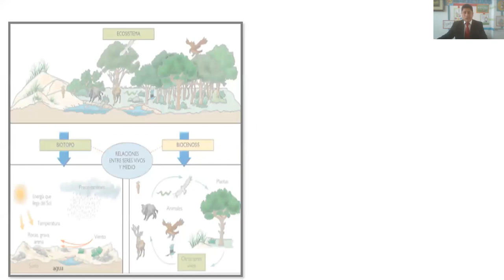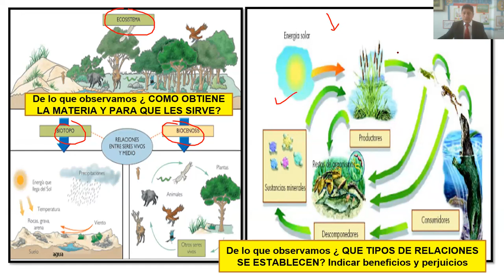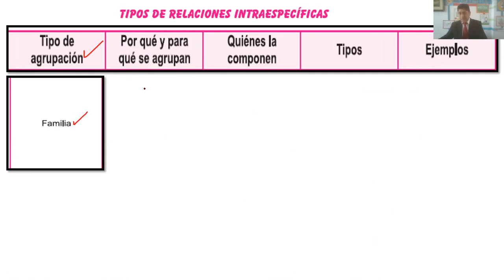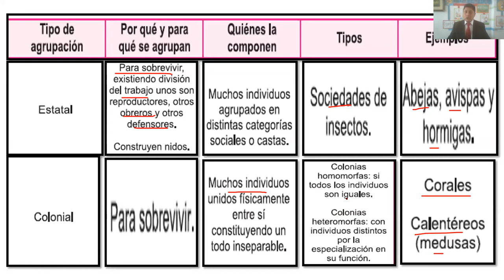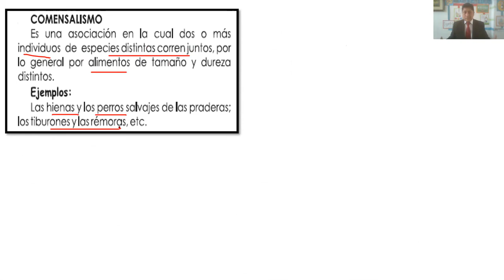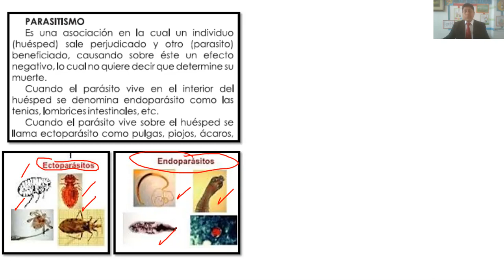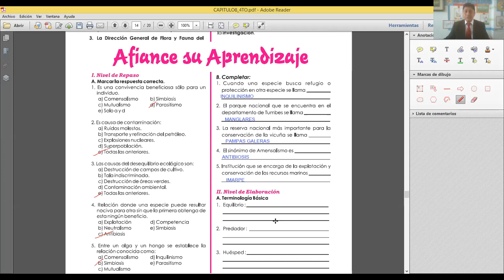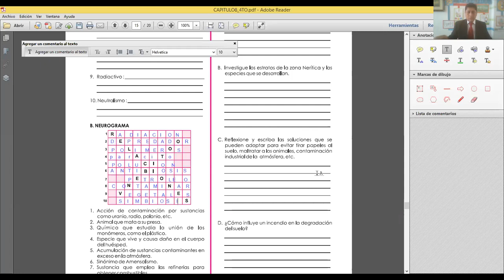RELACIONES ENTRE LOS ECOSISTEMAS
Aprendemos a identificar las diferentes relaciones que existen en un ecosistena